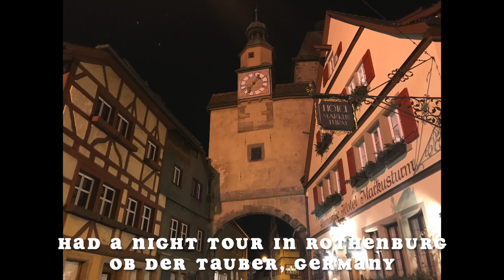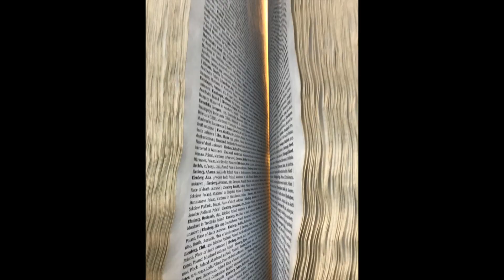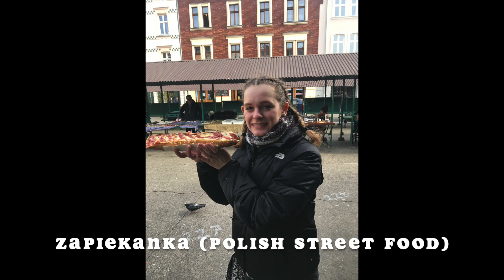4 COUNTRIES AND MY FIRST CLASS TRIP!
WOO! February video is posted!

In the beginning of February I had a Winter Break where my host family and I drove to France for a Ski Trip. We drove through both Switzerland and France so I visited two more countries, making my total visited 15 countries! But Switzerland and France were extremely beautiful. I spent my ski week snow shoeing because I do not know how to downhill ski. But I love snow shoeing and it is a good exercise. The town that we stayed in hosted the 1992 Winter Olympics, only the cross country skiing competitions. It was a super cute ski town and had a lot to do. I also saw many gorgeous winter landscapes and was extremely grateful for this entire trip.

On our drive back we went on a "Watchman's Tour of Rothenburg" which was extremely cool. One scene of Harry Potter was filmed in Rothenburg and it is one of the best preserved towns from the medieval times!

Also German's don't celebrate Valentines Day as crazily as Americans. There is only really giving a rose to your significant other. And they don't sell anything Valentines related in stores and just skip right over to Easter candy. But I was the wacky American wishing her classmates "Happy Valentines Day!".

Then I went on my first class trip to Krakow, Poland. It was a 6 hour bus ride but it was super fun. I stayed in a 6-person apartment with my friends and we explored downtown. We went one day to Auschwitz-Birkenau Nazi Concentration Camp. That was an extremely emotional day and I am very lucky that I was able to visit. I learned a lot and can wish for history to not repeat itself. But the rest of my Krakow trip was good and we got to see a lot of historic buildings and witness a lot of culture.

I also had my first clubbing experience with Martha and River. That was definitely different than something you would experience in the USA because it is only teenagers and you are dancing until 2 AM.

River came to visit me, so we were tourists in Berlin for a bit! We visited the East Side Gallery (never seen so little people there), the Aquarium Berlin, the DDR Museum, and saw the Berlin monuments.

For this last week, I was sick so it was a lot of staying at home and relaxing but it's back to school on Monday!